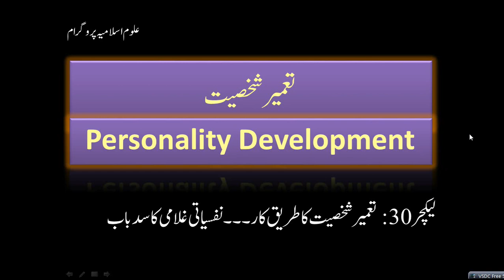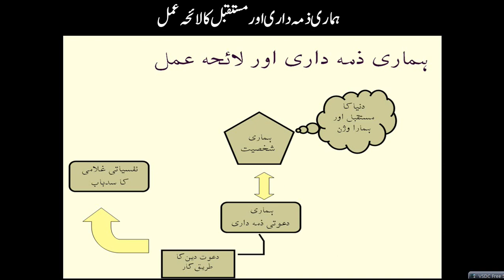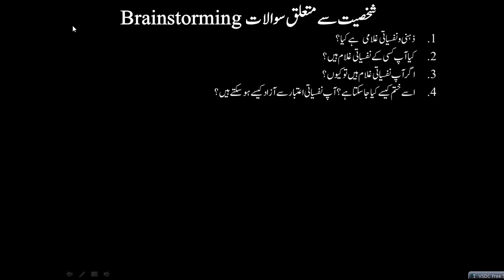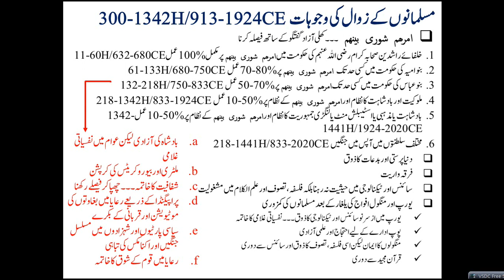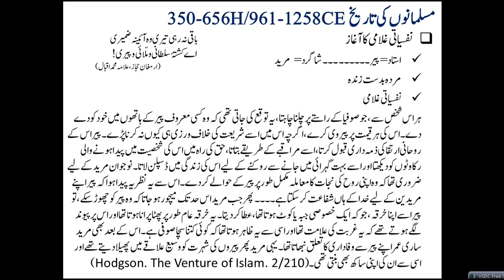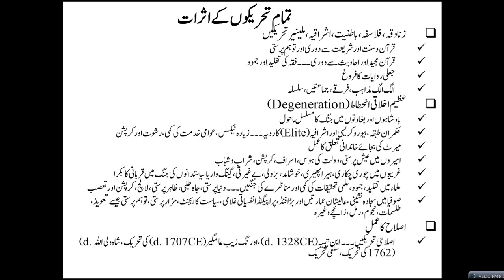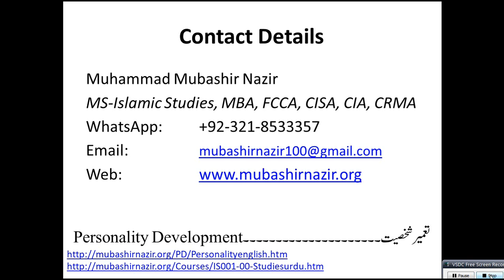Islamic Studies Program PD-032 Psychological Slavery Reasons